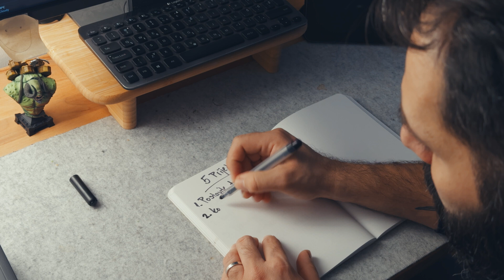Kako Pomoći Igračima Da Pronađu Pravi Put?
Igrači su zapeli u avanturi i ne znaju kamo dalje? Svakom Dungeon Masteru, takve situacije mogu biti izazovne, ali uz nekoliko jednostavnih trikova možete ih usmjeriti, a da pritom zadrže osjećaj otkrića i slobode. U ovom videu podijelit ću 5 učinkovitih savjeta kako pomoći igračima da pronađu pravi put, bilo da koristite tragove, NPC-eve, okoliš ili njihove vlastite pozadinske priče. Pogledajte video i učinite svoje sessione još boljima! 🎲✨

💬 Podijelite svoja iskustva i trikove u komentarima! Ne zaboravite ostaviti like i pretplatiti se za još korisnih savjeta za Dungeon Mastere!"